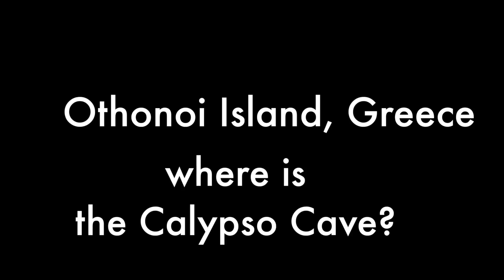Calypso's Cave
The Search for Calypso's Cave. Othonoi Island, Greece